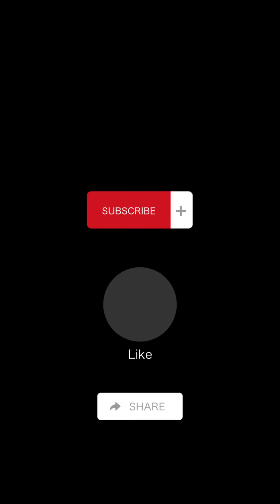How to make lamp with dispossible glasses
dispossible glasses
glitter sheets
uHu
scissors
lace